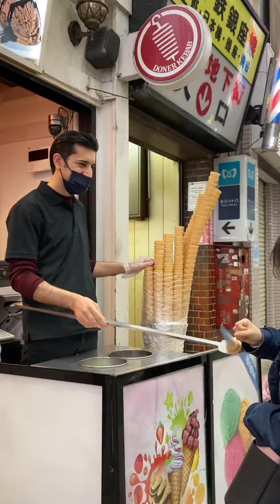Japon kızın Türk dondurmasıyla imtihanı